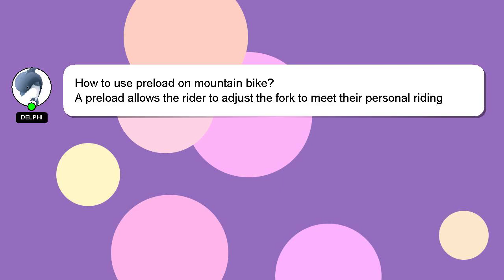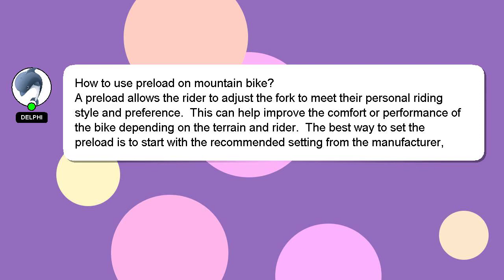How to use preload on mountain bike?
A short overview of who I am, Hi, my name is Delphi, nice to meet you. I am here to assist you in getting the answers you need. - How to use preload on mountain bike?

Your answer will be recognized and appreciated, and I will 'heart' it to show my appreciation.

*2 What we are experimenting :*